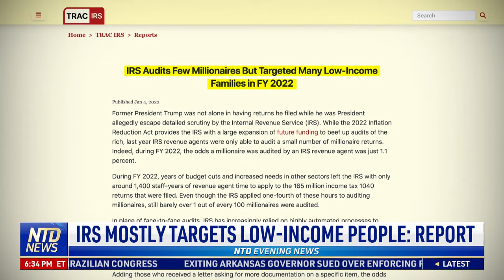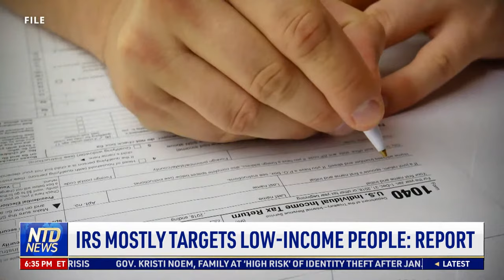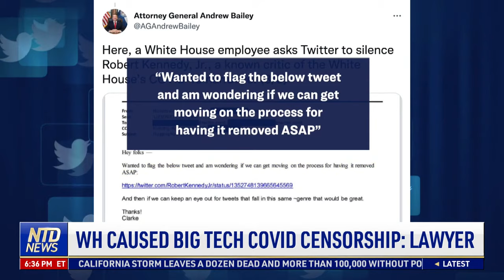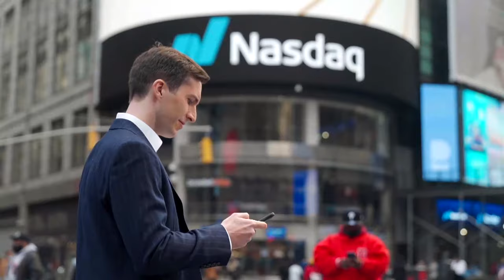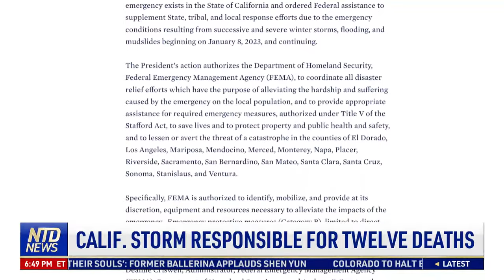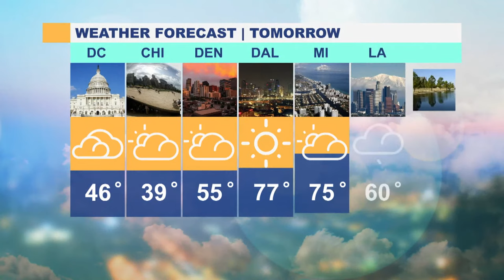McCarthy’s First Challenge: Congress Votes on Rules Package; Biden Faces Backlash Over Border Trip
The Republican-led House on Jan. 9 was set to vote on the rules package for the 118th Congress that contains a list of concessions Speaker Kevin McCarthy was forced to make after four days of intense negotiations.

President Joe Biden is facing criticism over his visit to the US-Mexico border, where he failed to encounter any illegal immigrants, or go to any of the areas they’ve been camped out for weeks.

Heads of state from various countries, including the US, Mexico, and Canada, are condemning the attacks on national institutions in Brazil. The US State Department says the visa for Brazil's former president Jair Bolsonaro—who is currently in Florida—will expire soon.

00:00 NTD Evening News—1/9/2023
04:00 Speakership: House Votes on Rules Package
07:14 IRS Mostly Targets Low-Income People: Report
08:44 WH Caused Big tech COVID Censorship: Lawyer
11:24 Biden Faces Backlash Over Border Trip
12:46 Leaders Worldwide Respond to Brazil Attacks
15:15 Brazil Protests: Challenges for Lula da Silva
20:17 Calif. Storm Responsible for Twelve Deaths
22:44 7,000 Nurses Go on Strike in New York City
25:05 NCAA Title game Tonight: Georgia Vs. TCU
25:57 Bills' Damar Hamlin Discharged From Hospital
26:44 NBA  Schedule Tonight: Nuggets-Lakers
26:55 NHL Schedule Tonight: Oilers-Kings